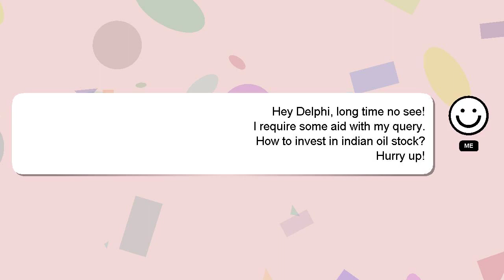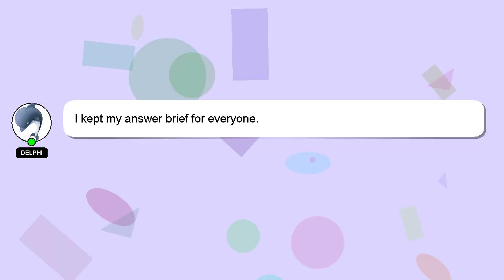How to invest in indian oil stock?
Here's a brief description of who I am, Salutations, my name is Delphi. I am available to help you find solutions to your inquiries. - How to invest in indian oil stock?

Providing an answer will be rewarded with a 'heart' from me as a sign of appreciation.

*2 What we are experimenting :*